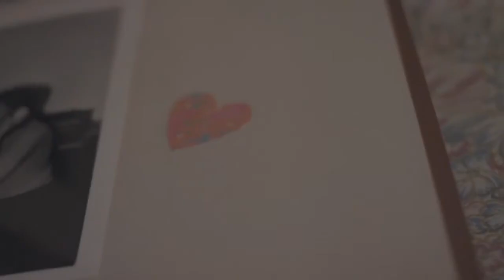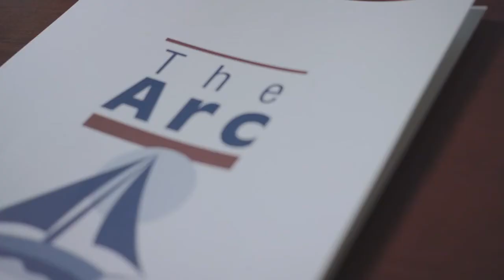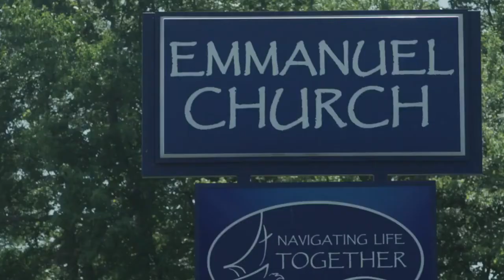The Arc Southern Maryland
The Arc Southern Maryland is proud to have created opportunities for independence and personal success for people with different abilities in inclusive communities for over 40 years.

Thank you to Comcast Creative for donating their time and resources to create this video.

Thanks to our community partners: Calvert Memorial Hospital, Emmanuel Church - Huntingtown and Morgan State University: Patuxent Environmental Aquatic Research Lab (PEARL) for allowing us to shoot on location.

Many thanks to our numerous staff, families, friends and community partners that have supported this agency and our mission for the past 40 years!